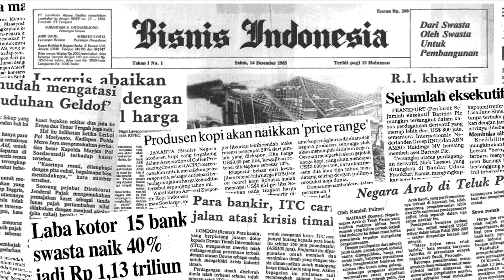Transparansi Donasi ACT Dipertanyakan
Para petinggi lembaga pengelola dana sosial Aksi Cepat Tanggap (ACT) diduga menyelewengkan donasi publik. Duit sedekah itu diduga sebagian digunakan untuk memenuhi gaya hidup bos-bos ACT.